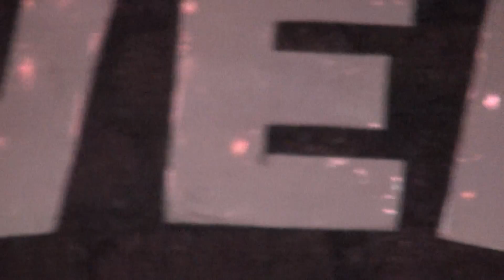Monday Club 14 1 13 Reece Goldstein - Knobheads! & Michelle from NYC!